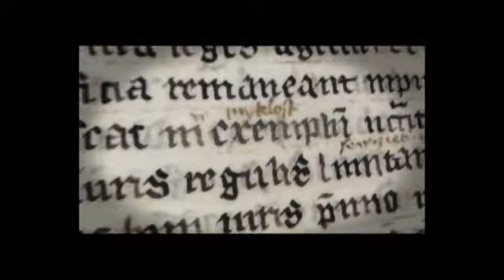Javier Sierra en la Feria del Libro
El escritor español habló con Revista Ñ sobre su última novela "El ángel perdido".